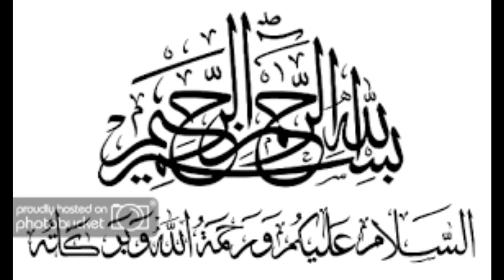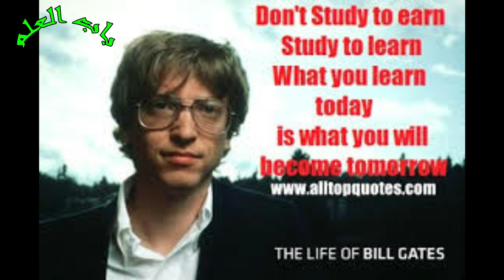Heart Touching Story Of Bill gates || Motivational Story Of richest Person Of World